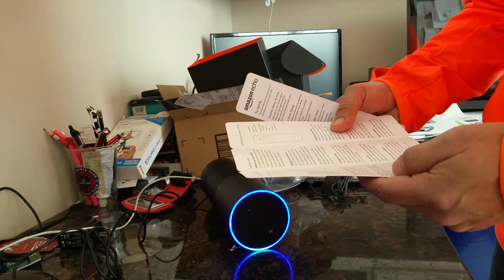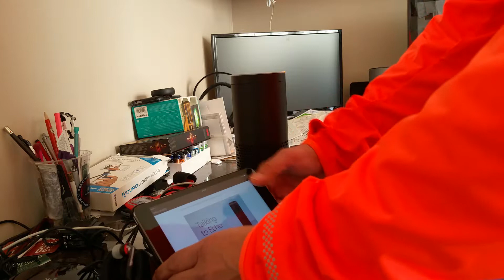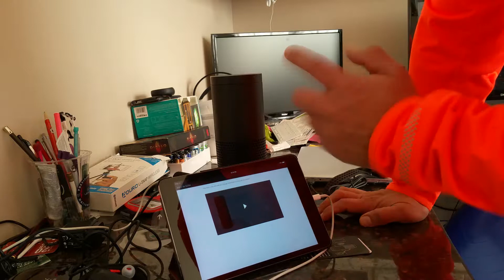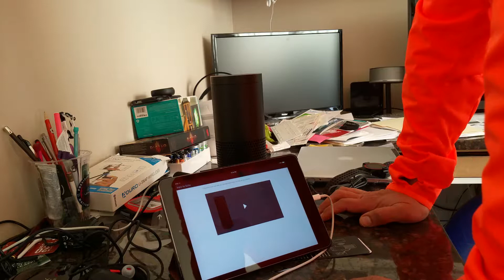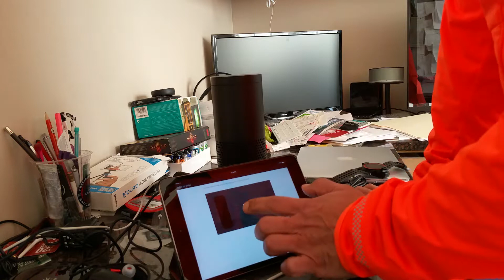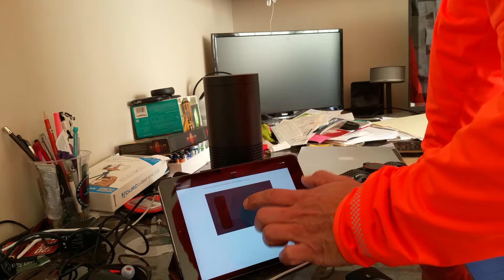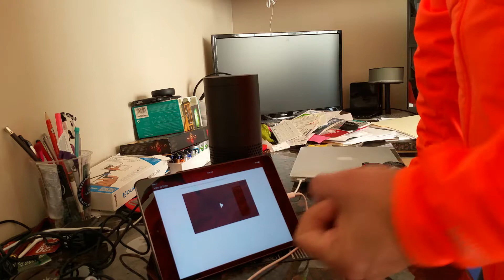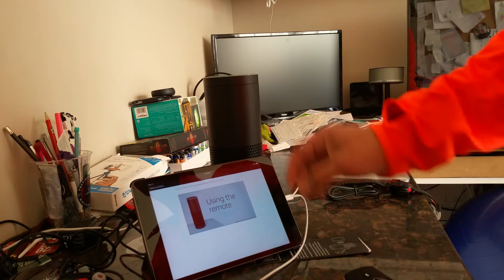Amazon Echo - Desempacando é instalando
Desempaquetando, instalando y probando el Echo